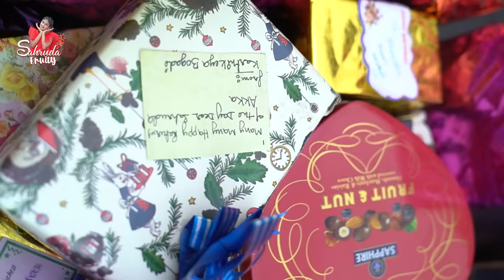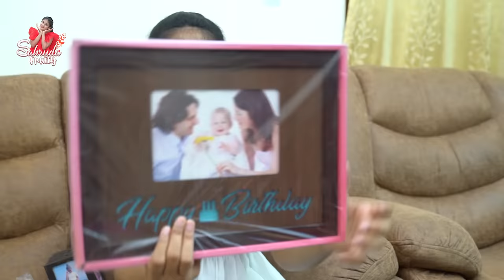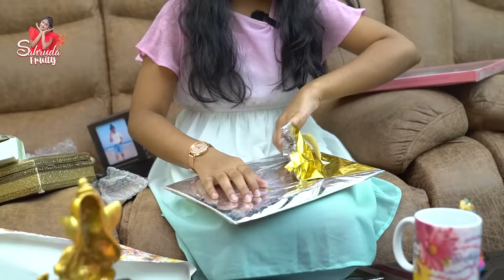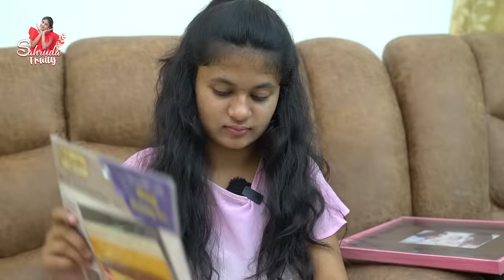My Birthday Gifts Unboxing || Sahrudafruity || Tamada Media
Sahrudafruity

Urs
Sahrudafruity